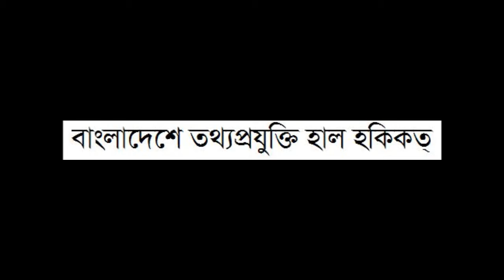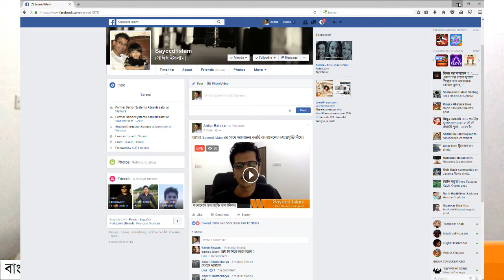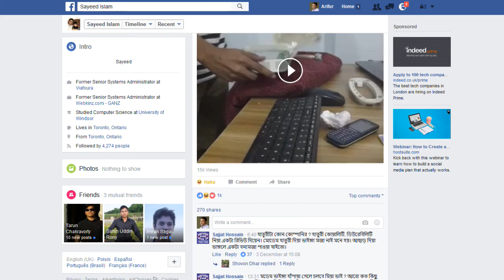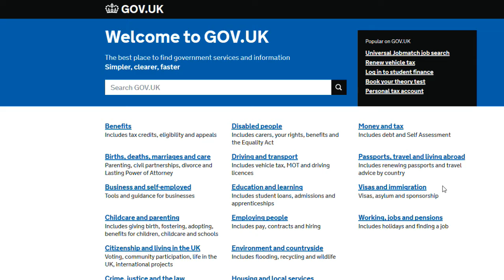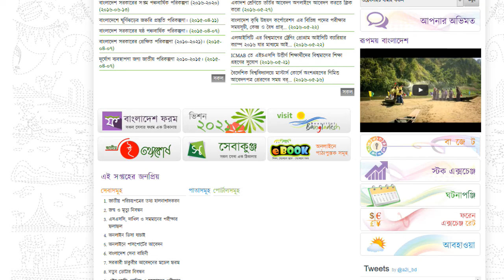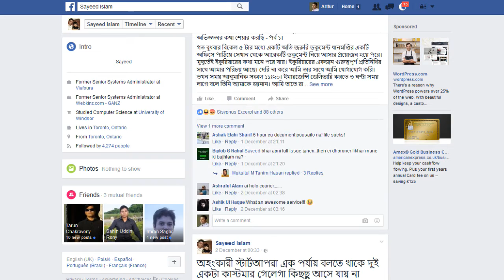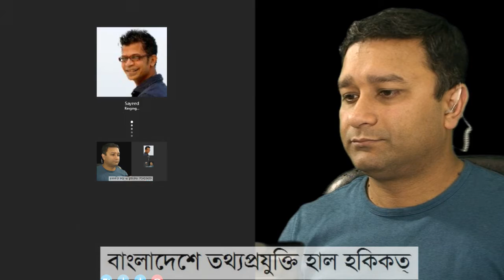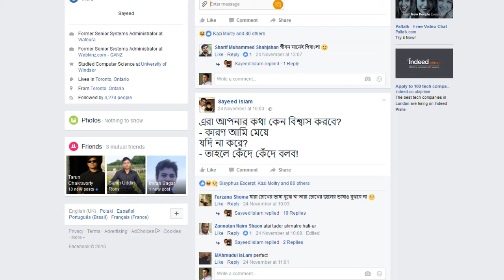বাংলাদেশে তথ্যপ্রযুক্তি ক্ষেত্রের সম্ভাবনা, এবং সমস্যাগুলি - আলোচনা